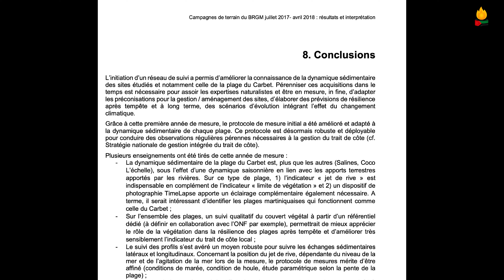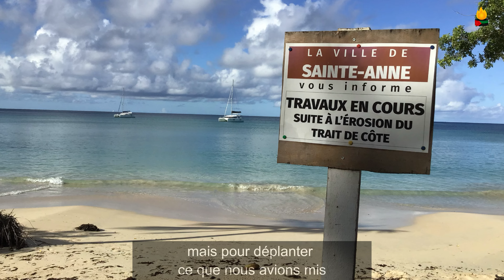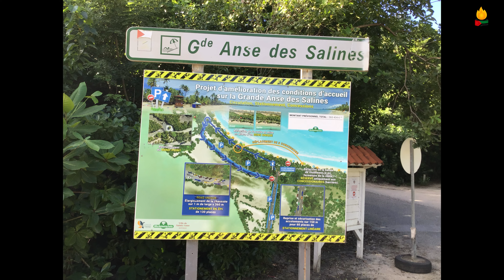Chandel.info / Que se passe t'il aux salines ? Témoignages de militants.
Cela fait quelques jours que nous entendons parler de blocages aux salines. Que se passe t'il exactement ? Des militants s'y regroupent depuis 2 dimanches, et cela semble gêner certains habitués des lieux. Nous avons été sur place dimanche 23 octobre 2022 pour comprendre la situation.
Merci à pour les images aériennes !
Plus d'informations sur chandel.info